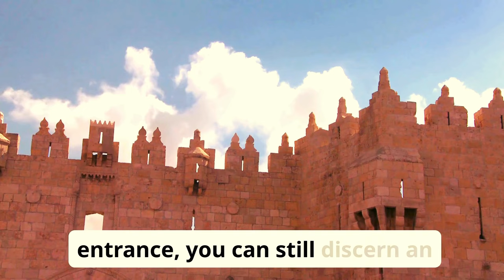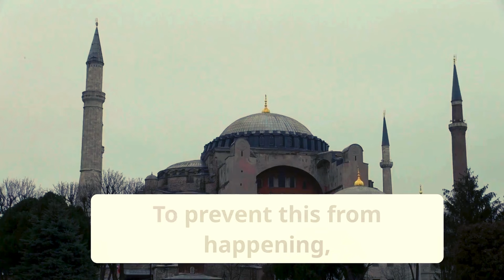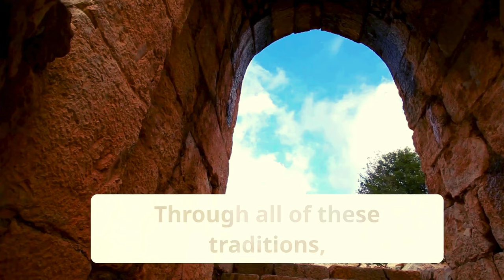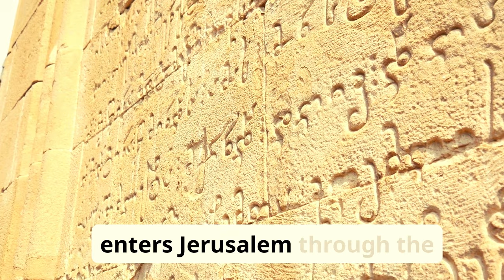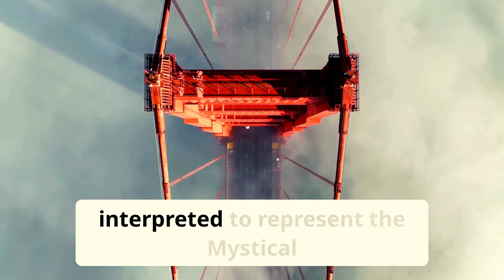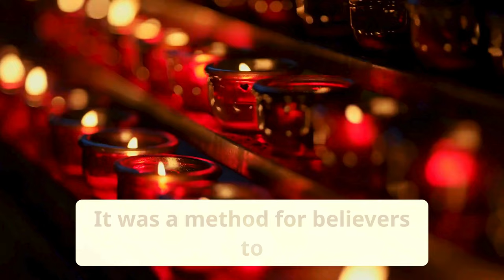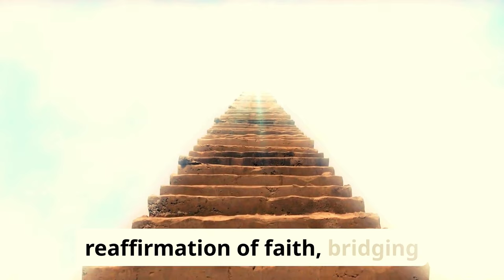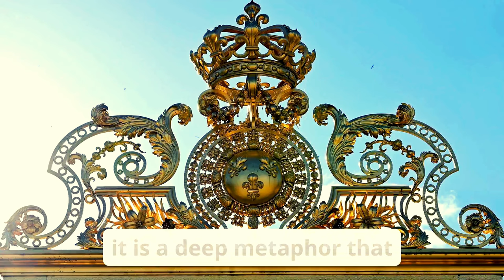This Gate Sealed Until Jesus's Return Has Strangely Opened Up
Get ready for the most unbelievable and mind-blowing revelation! In this video, we'll explore the shocking moment when Jesus's Return Gate suddenly opens up! What does this mean for humanity? Is the end times upon us? Join us as we dive into the mysteries of the Bible and uncover the truth behind this extraordinary event. Don't miss out on this epic revelation that will leave you speechless!